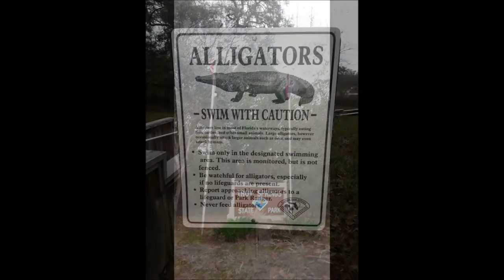Troy Springs FL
Scuba Troy Springs State Park 12/29/2015